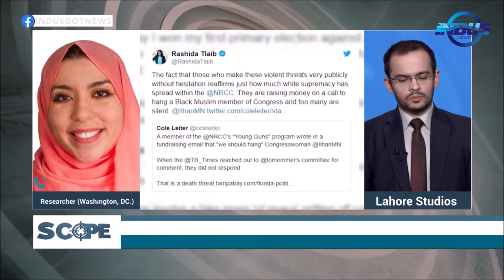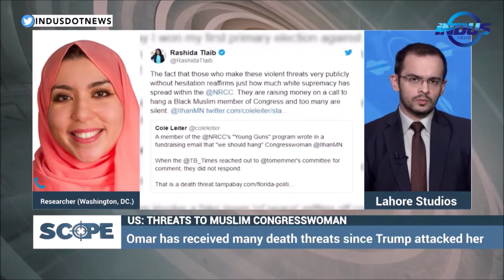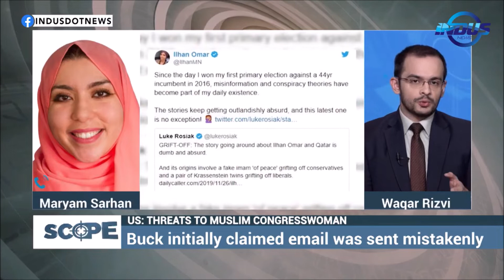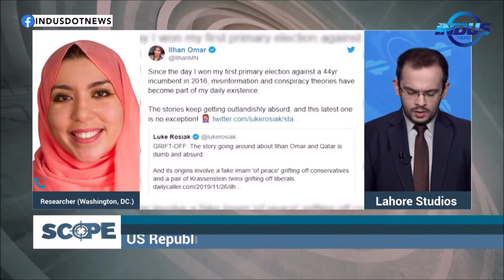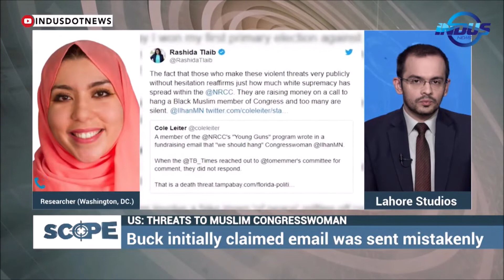PAKISTAN TV: "Islamophobia: The Underbelly of American Politics"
Arsalan Iftikhar discusses Islamophobia in American politics with Pakistan's Indus News Network show "SCOPE with Waqar Rizvi" (December 2019)